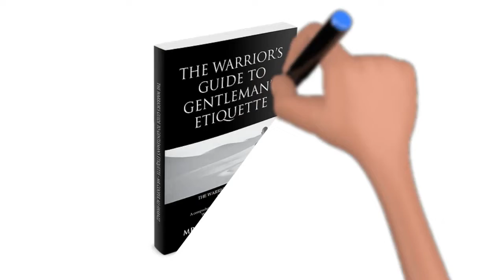The Warrior’s Guide To Gentleman’s Etiquette